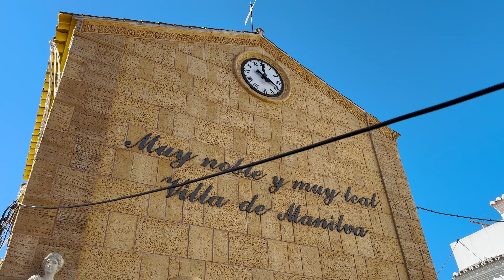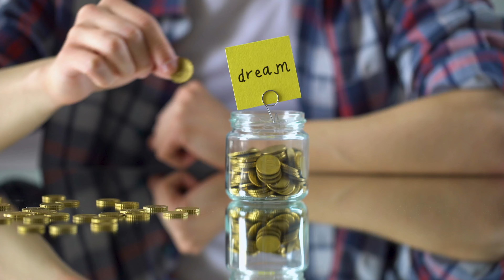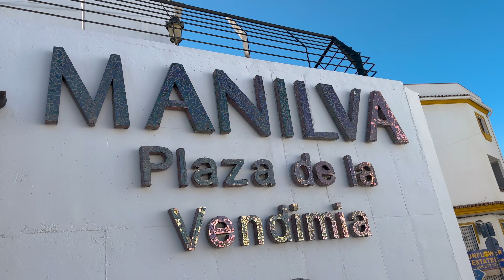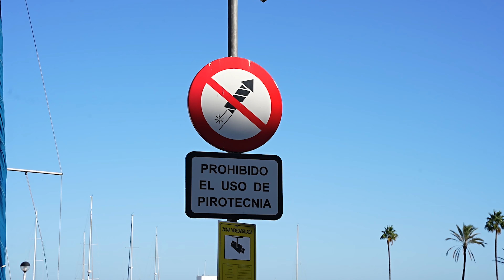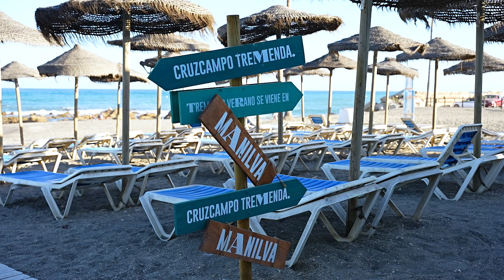Manilva: The Secret Costa del Sol Gem You Haven’t Heard Of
Located between the iconic landmarks of Gibraltar and Marbella, this picturesque stretch of the Costa del Sol has a lot to offer. From historic sites to stunning beaches, we've got it all covered in this video.

🏙️ First up, we explore the heart of Manilva in its charming town center. As we wander through its quaint streets, you'll be treated to breathtaking panoramic views of the Costa del Sol. It's the perfect blend of history and modernity, and the views are simply astounding!

⚓️ Next, we make our way to La Duquesa Marina, where luxury yachts and a vibrant atmosphere await. Stroll along the picturesque marina promenade, soak in the maritime charm, and perhaps indulge in some delectable waterside dining.

🏖️ If you're a beach enthusiast, Playa de las Gaviotas will steal your heart. Join us as we bask in the sun, swim in the crystal-clear waters, and unwind on the golden sands of this pristine beach. It's a slice of paradise on the Costa del Sol.

🏰 Our adventure continues with a visit to the majestic La Duquesa Castle. Learn about the rich history that surrounds this medieval fortress and take in the awe-inspiring vistas of the Mediterranean coastline. The castle is not only a historical gem but also a photographer's dream.

🍹 Finally, we conclude our day at The Place Bar, where we indulge in refreshing mocktails and take in the lively atmosphere. It's the perfect place to unwind and reflect on the incredible day of exploration.

Whether you're a history enthusiast, a beach lover, or simply seeking relaxation with a view, Manilva and La Duquesa have something for everyone. Don't miss out on this unforgettable Costa del Sol experience.